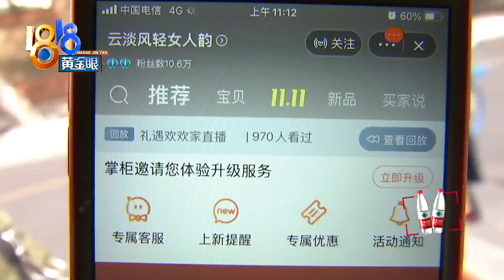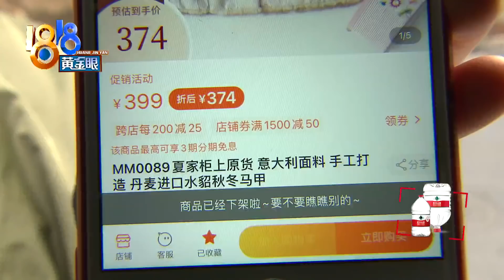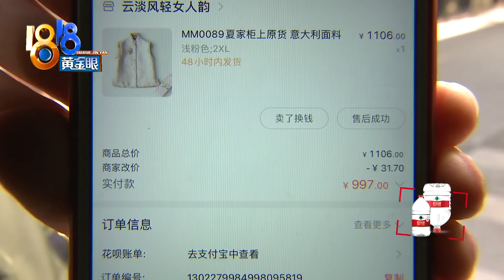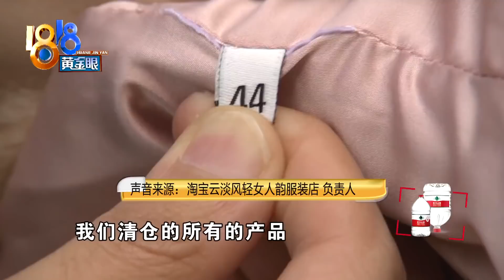【1818黄金眼】承诺保价却降价，卖家处理“瑕疵品”？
【承诺保价却降价 卖家处理“瑕疵品”？】杨女士在淘宝上买了一件背心，价格九百多，她说当时卖家承诺保价到双十一，可前几天她发现，背心降价了，变成了三百多，她让卖家退差价，对方不肯。对此卖家会如何解释呢？

新闻标签：